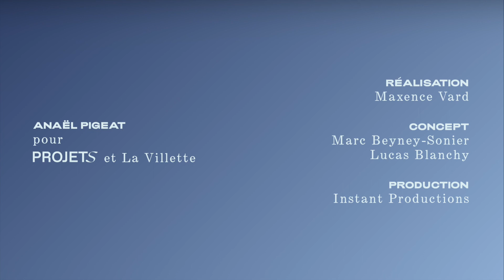YOANN ESTEVENIN | 100% L'EXPO SORTIES D'ÉCOLES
Entrez dans l'intimité de Yoann Estevenin. Il vous raconte les œuvres qu'il expose dans Grande Halle de La Villette pour 100% L'EXPO, SORTIES D'ÉCOLES, depuis sont atelier.
••• ••• ••• dessin, sculpture ••• ••• •••
LES BEAUX-ARTS DE PARIS

L’iconographie de Yoann Estevenin est nourrie de mythologies plurielles, de symbolisme, de cirque, de magie, de rock&roll, d’érotisme, de religion, de sorcellerie, de cinéma et de poésie.